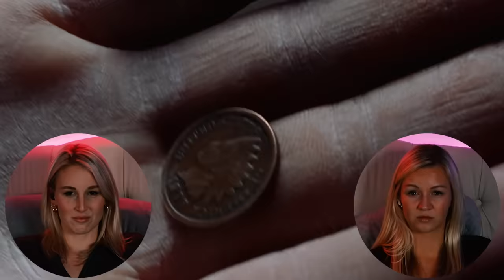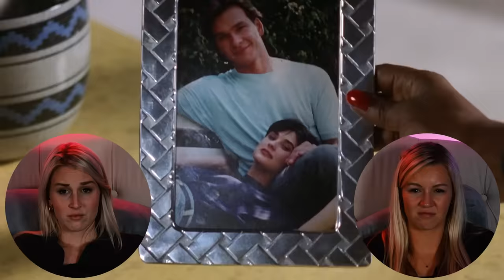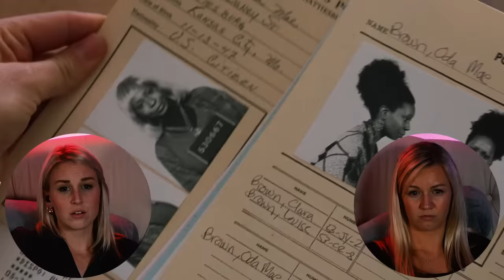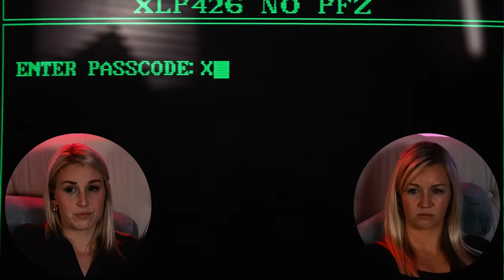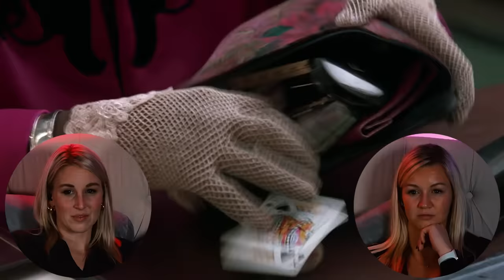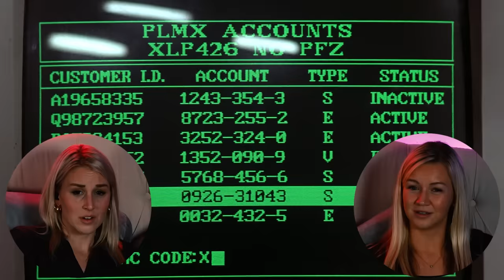GHOST (1990) | FIRST TIME WATCHING | MOVIE REACTION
Enjoy our reaction as we watch Ghost for the first time!

0:00 - Intro
2:12 - Reaction
38:32 - Review